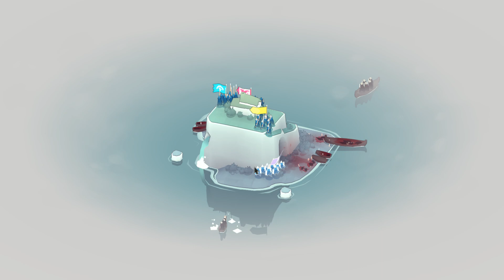Bad North: Jotunn Edition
Vikings Assemble!